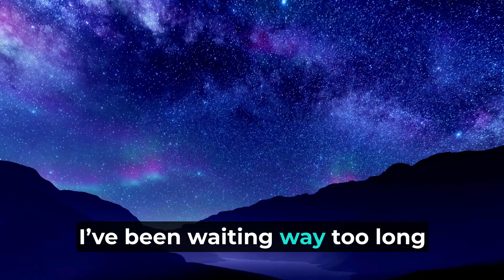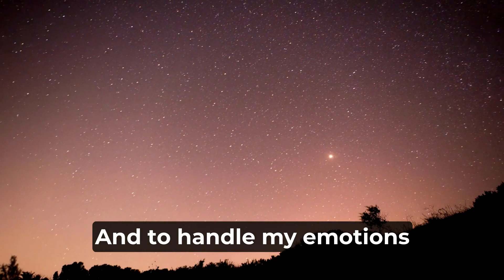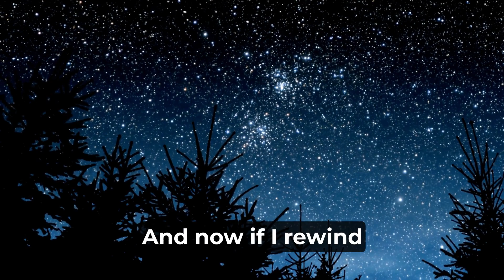Waste Of Time (Lyrics) - By CLNGR, Alexa Cappelli - Best song to boost your mood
"Waste of Time" is a song that delves into self-reflection, the quest for purpose, love, and the sensation of regret. The protagonist undergoes a journey of self-awareness, recognizing their own desires and the value of self-appreciation. The song speaks to the universal human endeavor to find significance, affection, and bonds, and the potential disappointment when these endeavors don't meet expectations.

Listening to "Waste of Time" offers a cathartic experience. It's a reminder that everyone undergoes periods of self-doubt and searching. The song's reflective nature encourages listeners to value self-growth and personal journeys, emphasizing that it's okay to seek and not always find immediately. It's a testament to the resilience of the human spirit, prompting listeners to find strength in their personal evolutions and the beauty of perpetual learning in life.

Waste of Time -  Lyrics:

[Verse 1]
Hold up just a minute
I’ve been looking for some help, just to find myself
Been losing my focus
Like a thousand times before, can’t take this anymore

[Pre-Chorus]
Cause I’ve been looking for something
To change thoughts into motion
I’ve been waiting way to long
Yeah, waiting just for somebody
To love and to surround me
And to handle my emotions

[Chorus]
I was out waiting for something
And if I close my eyes
It has all been a waste of time
I was out driving every mile
And now if I rewind

It's all been a waste of time

[Verse 2]
How could somebody
Be with someone else, if you can’t bе by yourself?
I got my problems
Lately I’vе been fading out
Holding out

[Bridge]
waste of time, waste of time
[Chorus]

My friends if you like this video, you can help to grow the channel:

WRITE A COMMENT or ask me a question , I will be more than happy to answer you.